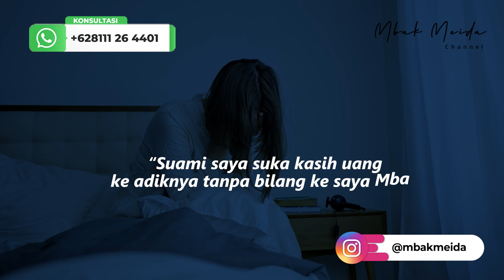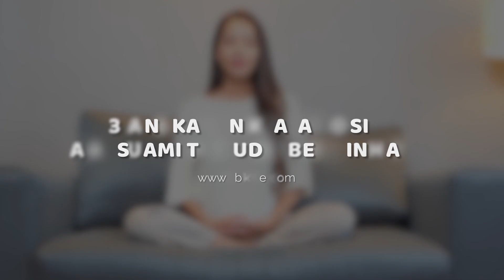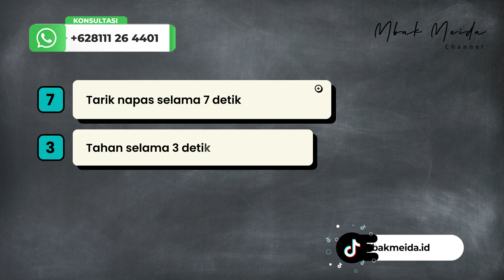3 Langkah Cantik Jaga Emosi, Bikin Suami Betah Sama Istri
3 Langkah Cantik Jaga Emosi, Bikin Suami Betah Sama Istri
Konsultasi dan Bimbingan Spiritual Rumah Tangga Private dengan Mbak Meida, silahkan hubungi NAYA 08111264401(WA/TELP) atau KLIK

Kalung Sakinah, Sarana Spiritual Berbahan Emas Asli dengan 3 Manfaat Sekaligus;
✅Mengunci Birahi Suami
✅Meluluhkan Hati Suami
✅Mengembalikan Keharmonisan Rumah Tangga

3 Langkah Cantik Jaga Emosi,mbak meida,konsultasi mbak meida,cara agar suami betah dirumah dan makin sayang,cara agar suami tidak bosan terhadap istri,cara meredam emosi diri sendiri,cara meredam emosi pada pasangan,cara meredam amarah suami,cara meredam amarah kepada suami